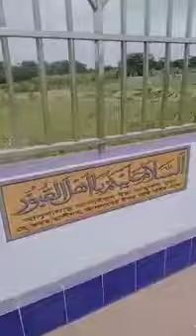আমার গ্রাম ভিডিও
আমাদের  গ্রাম ভিডিও